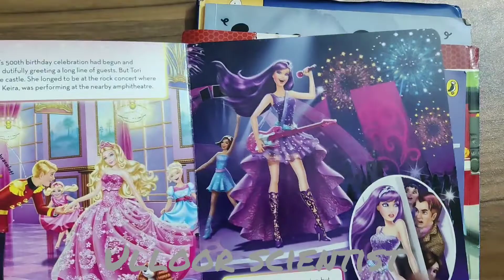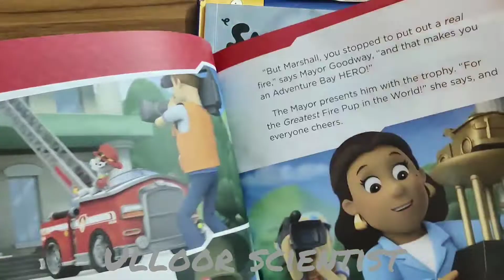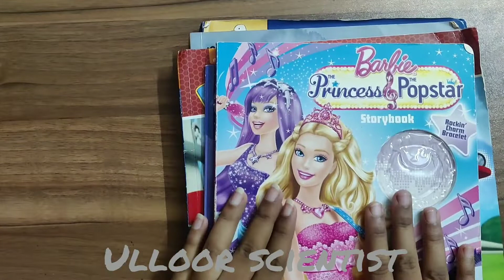Story books For kids | Preloved Books | Unboxing & Review | Mini Haul | Trending